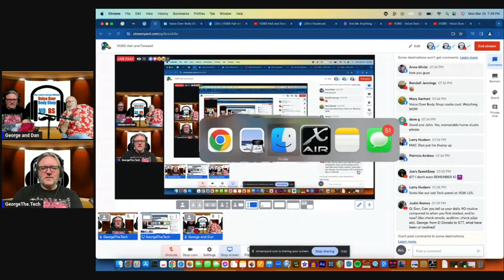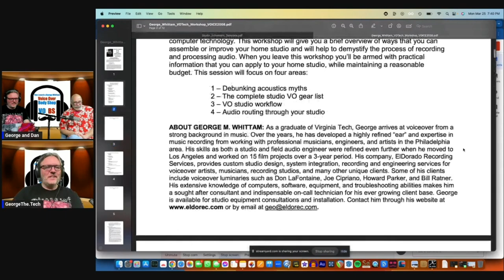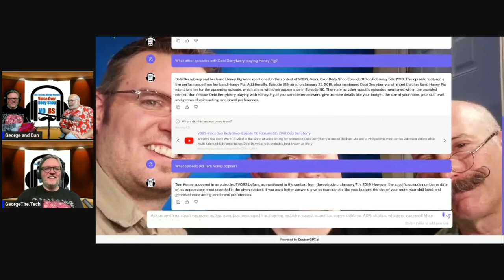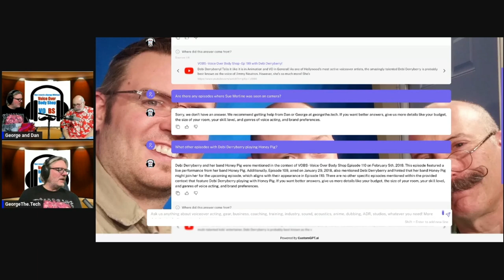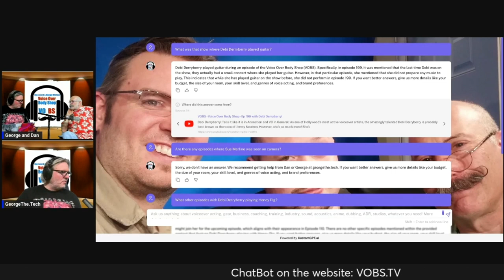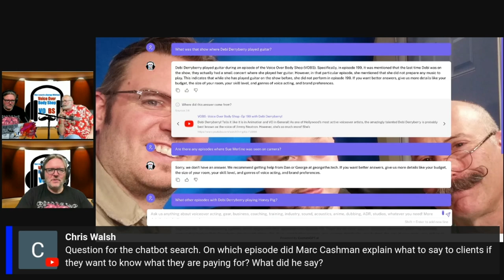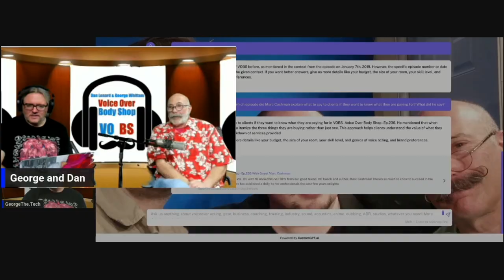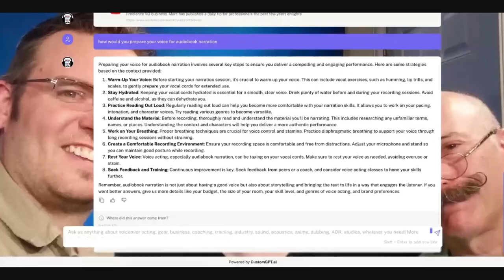VOBS - Voice Over Body Shop Hail and Farewell!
OK, we said we were done.  Except that we never really had a chance to say goodbye on cam. So, here we go...
If you were a fan of Voice Over Body Shop, We decided to reminisce about the last 12 years. It’s just like the VO BS you’d expect from us. Fun, entertaining and of course chocked full of tips on how to record your voice over tracks properly

More importantly, we’re leaving everyone something that is more valuable than all the VO books and experts combined!  What is it?  Our webpage VOBS.tv or listen to the podcast wherever you listen to podcasts!.

Voice Over Body Shop has been proud to have brought you all the information we have since 2011. Don’t miss this absolutely final edition. We had a ball creating for you

Voice Over Body Shop, or VOBS, was one of the voiceover industry’s most loved “how to do voice over” shows and the go-to VO resource for voice actors everywhere. From their Los Angeles studio, hosts George Whittam and Dan Lenard talk voice over tech, training, recording, and business. Learn from the best voiceover narrators; voice actors from your favorite cartoons, animation, and television shows; and the biggest names in promo, TV shows, movies, audiobooks, movie trailers, TV commercials, and video games.